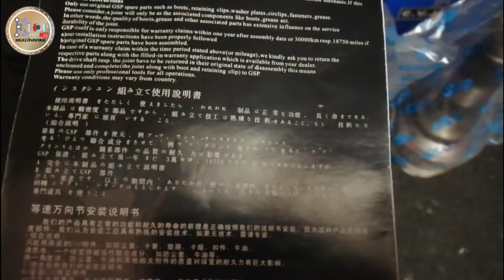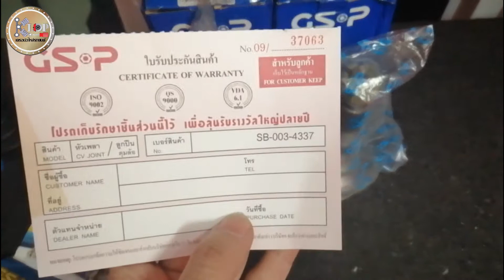หัวเพลา-นอก (ยี่ห้อGS-P) SUBARU GR 1800cc. รหัสสินค้า 856001